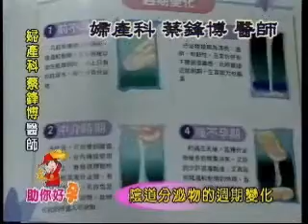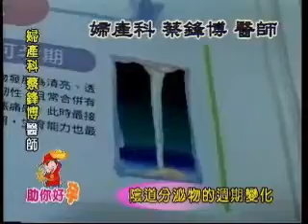104集助你好孕-怎麼吃易受孕-3.wmv.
,;,;,;ivf  ,infertility  treatment,infertility  di
DR: Fertility Center,Dr. TSAI &Dr.CHEN's  Women  Hospi